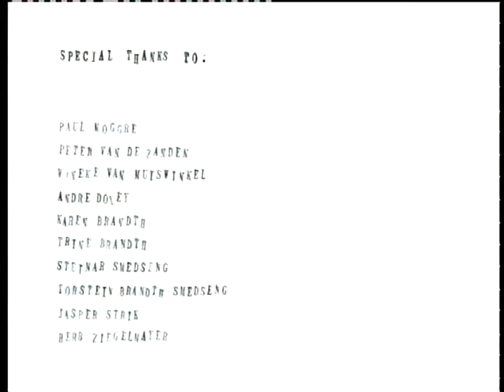TRIGG the movie - Ingrid Brandth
Graduation project Design Academy Eindhoven 2009.